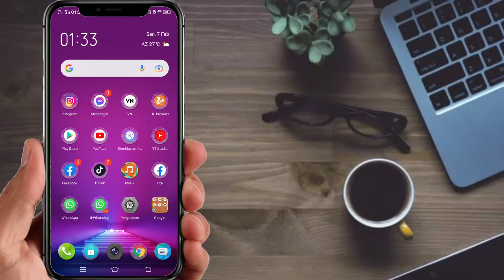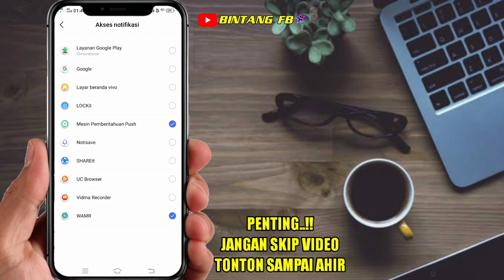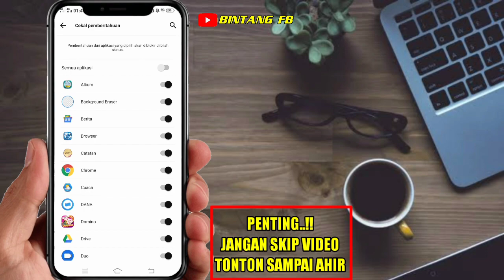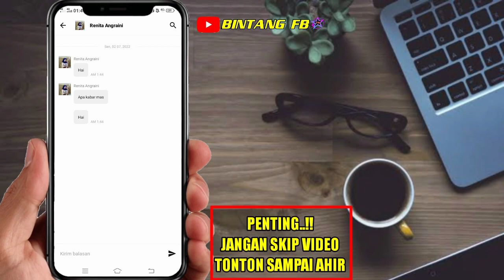Cara Melihat Pesan Messenger Yang Di Hapus | Cara Kembalikan Pesan Fb Yang Di Hapus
Cara melihat pesan messeger yang di hapus oleh pengirim sebenarnya dapat kita lihat kembali dan Cara kembalikan pesan fb yang di hapus ada di video tutorial facebook ini kalian bisa lihat sobat
Cara lihat pesan fb yang di hapus cukup menggunakan aplikasi tambahan supaya kita dapat mengetahui inbox fb terhapus atau inbox fb di tarik oleh pengirim nya
Cara lihat inbox fb yang di hapus itu sangat mudah sobat kalian hanya perlu menyimak Cara lihat pesan fb yang di tarik ini supaya mengerti Cara kembalikan pesan facebook yang terhapus
Wajib kalian simak Cara membaca isi inbox yang di hapus ini supaya pada saat praktek kalian tidak salah melakukan langkah langkah Cara kembalikan pesan facebook yang di tarik
Yuk simak video Cara kembalikan pesan fb yang di tarik pengirim sampai selesai